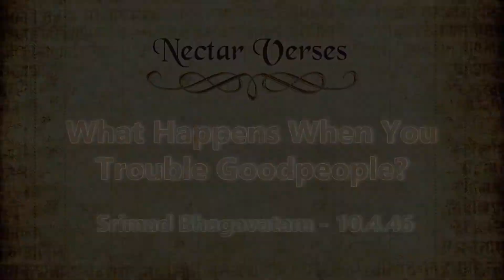What happens when you trouble good people ? | Nectar Verses (SB 10.4.46) | Gauranga Darshan Das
In todays Spiritual Enlightenment video Gauranga Darshan Das explains consequences that happens when you trouble good people derived from Nectar Verses (SB 10.4.46). Watch video to know more.

ŚB 10.4.46
āyuḥ śriyaṁ yaśo dharmaṁ
lokān āśiṣa eva ca
hanti śreyāṁsi sarvāṇi
puṁso mahad-atikramaḥ

Translation
My dear King, when a man persecutes great souls, all his benedictions of longevity, beauty, fame, religion, blessings and promotion to higher planets will be destroyed.